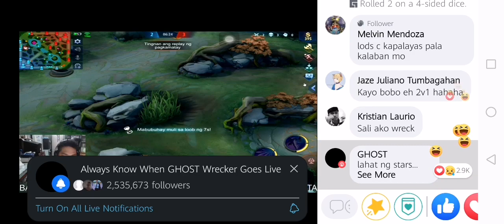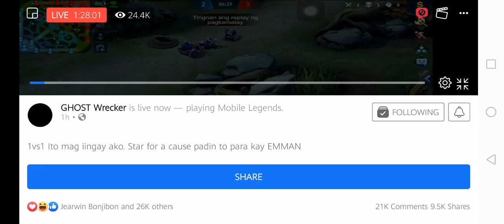WRECKER VS TV WAMPIPTI AND URADA MOBILE LEGENDS 2V1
2v1 Urada TV Wmpipti and Wrecker nag kaharap na